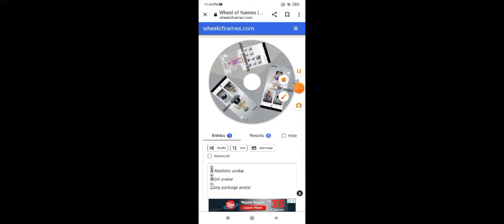Roblox Avatar spin the wheel CHALLENGE!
Today we doing spin the wheel CHALLENGE @FrogInAPipe